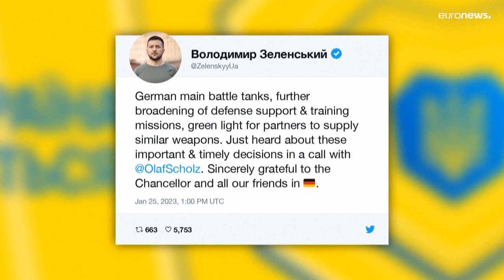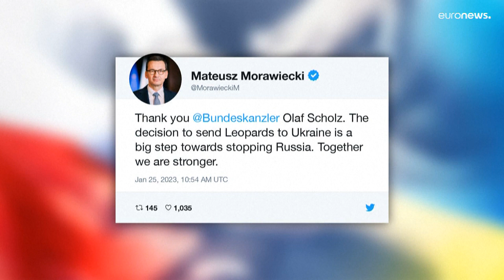Olaf Scholz explica su cambio de postura sobre los tanques Leopard ante el Parlamento alemán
Tras semanas de presiones desde dentro y fuera del país, Scholz ha explicado ante el Bundestag su cambio de postura y sus objetivos en el envío de estos tanques.